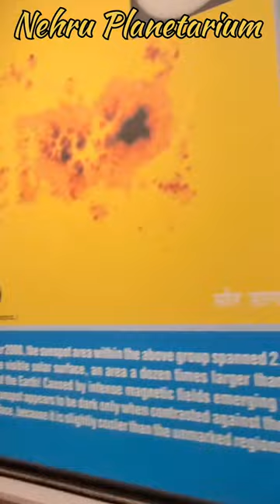Journey through the Cosmos: Exploring the wonders at Nehru Planetarium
Nehru Planetarium 3d show
Nehru Planetarium warli